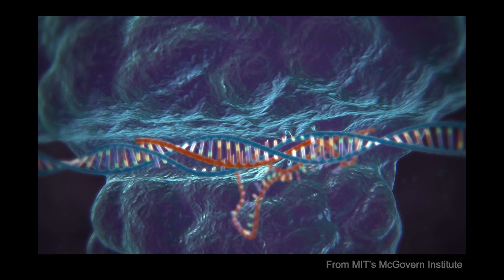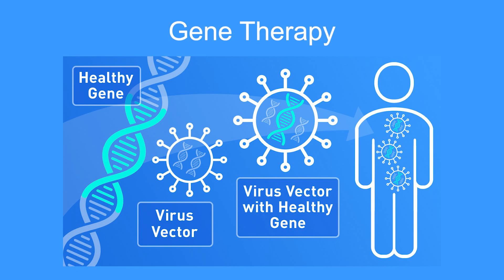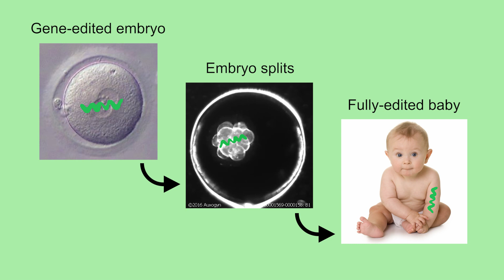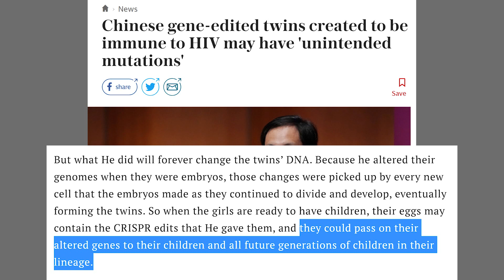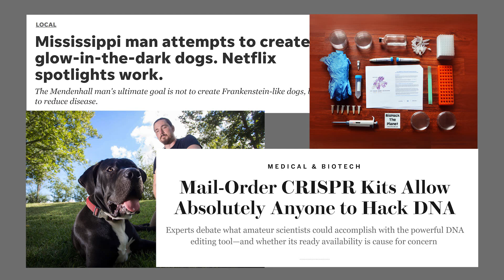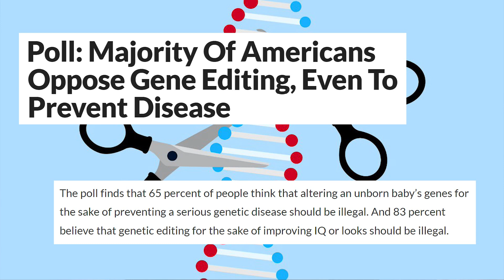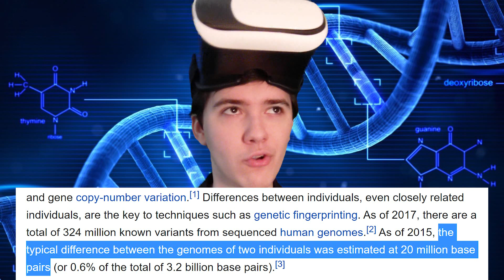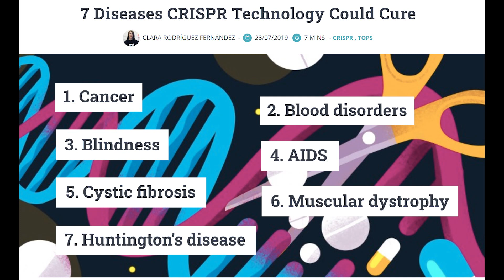Should We Welcome the Era of Designer Babies?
Imagine a world where designing your baby is as easy as going to Build-a-Bear workshop. Gene editing techniques like CRISPR could soon make that a reality. Should we be excited or terrified? The anarcho-primitivist and the transhumanist are here to help us figure that out.

If you want to learn more about gene editing, the sources I used for this video are a good place to start

Besides what I listed above, I got a lot of insight from the short Netflix docuseries "Unnatural Selection." It's not the best science show I've seen, but it's definitely worth checking out as a beginner's guide to the pros and cons of gene editing.

And, if you really like this topic, definitely check out the 1997 sci-fi movie Gattaca — it's about a near-future world where gene editing does wind up creating a two-tiered humanity. It's a great movie (and I was almost named after the main character).

The music in this episode all comes from the game The Talos Principle (which is great, and you should play it).

(Hmm, since there's so many terms for gene editing, perhaps I ought to maximize my search engine potential by listing some other ones here. Genetic engineering! Gene therapy! Genetic modification! Designer babies! CRISPR-Cas9! Okay, that's enough.)